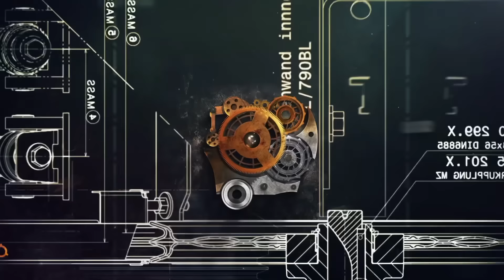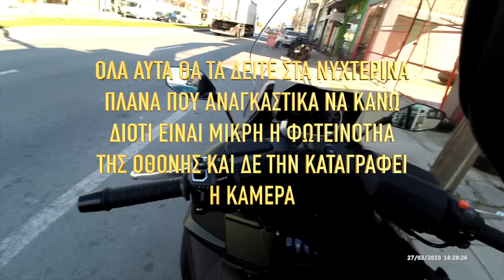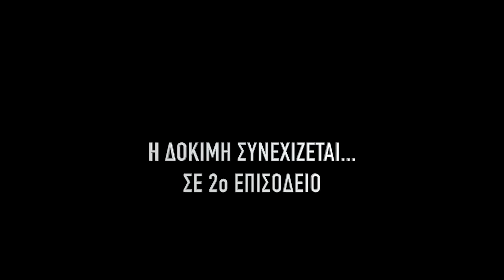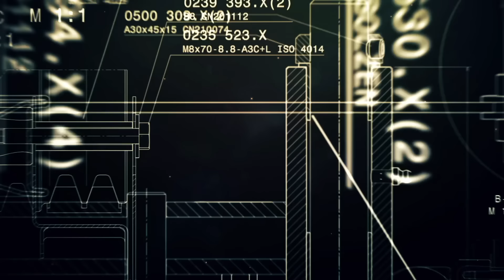ΔΟΚΙΜΗ: KYMCO CV3 [ΓΡΗΓΟΡΗ ΟΔΗΓΗΣΗ - ΕΘΝΙΚΉ - ΠΟΛΗ] Μέρος 1ο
Με εκτίμηση:
MOTO RIDER TEAM ΛΙΓΑ ΛΟΓΙΑ ΓΙΑ ΤΟ ΒΙΝΤΕΟ:
Είχα την περιέργεια να δοκιμάσω αυτό το σκούτερ. Τελικά αυτό που μου έδωσε αυτό το σκούτερ ήταν περισσότερο από αυτό που είχα φανταστεί.